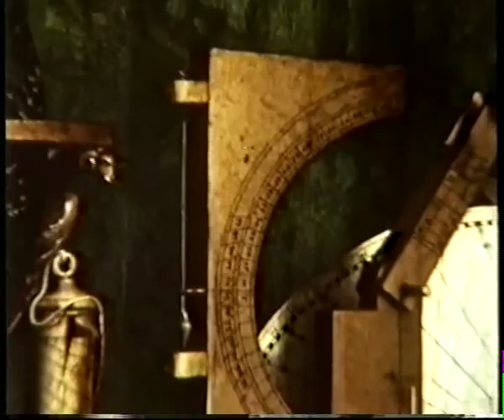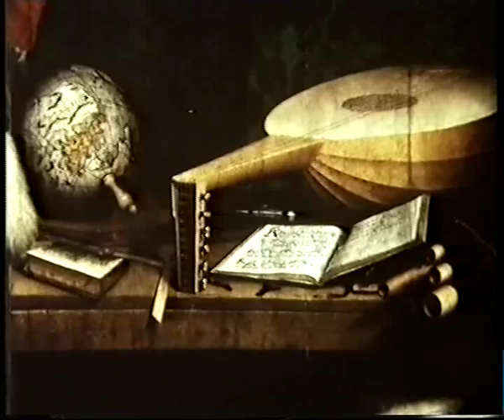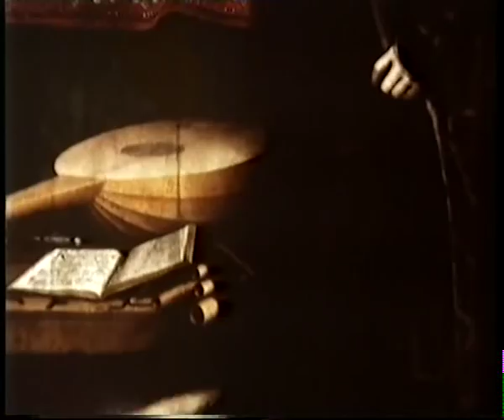WAYS OF SEEING (episode three - oil painting) 2/4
Berger on the point where art became commodity.